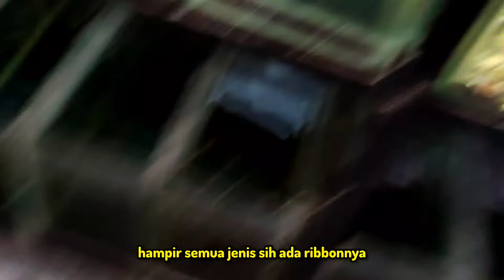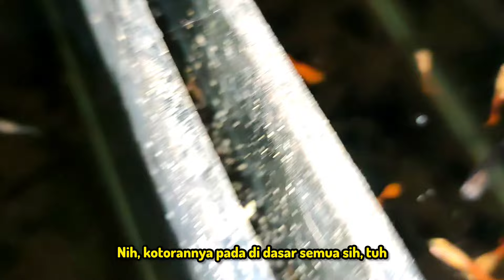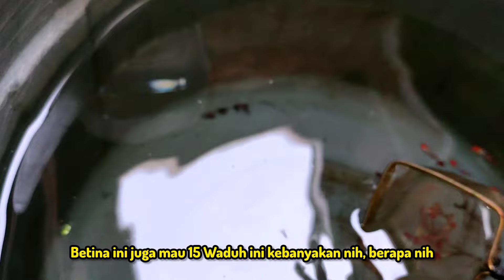BOX KULKAS FULL GUPPY 😱 Mengurangi populasi yang terlalu padat bisa mempercepat pertumbuhan ikan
Peternakan ikan Guppy dan Molly 🌿
lokasi : Pekalongan, Jawa Tengah

worldwide Shipping 🌏
feel free to Sharing on WhatsApp ✅
jika Anda memiliki pertanyaan seputar ikan Guppy dan Molly bisa langsung WhatsApp nomor diatas ya ✅